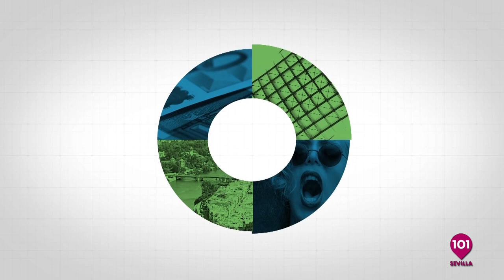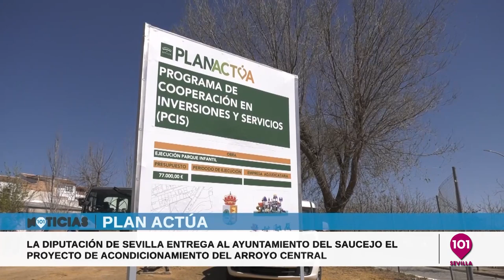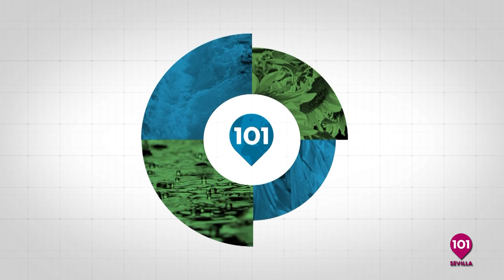Noticias Sevilla 23 marzo | Toda la información de la Provincia de Sevilla